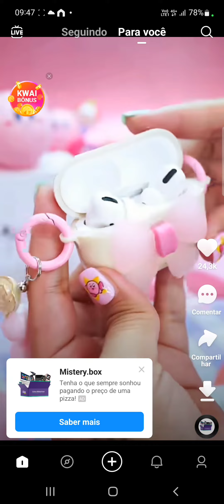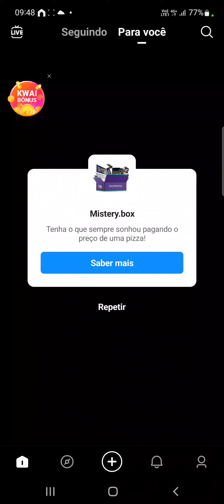Mistery Box é Confiável?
Assine o Amazon Prime

Já ouviu falar em cashback? No Méliuz funciona assim: você compra nas maiores lojas online do Brasil e recebe de volta, em dinheiro, uma parte do que gastou. É dinheiro de verdade, na conta bancária, sem pagar nada! Difícil de acreditar, né? Por isso, estou te dando R$ 5 para você começar a ganhar cashback comprando na Americanas, Amazon, Magazine Luiza e centenas de outras lojas online parceiras. Clica aí e garanta seu dinheiro de volta.

CUPOM PICPAY:C5XEHK